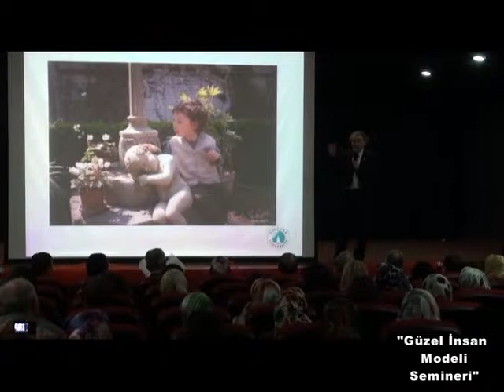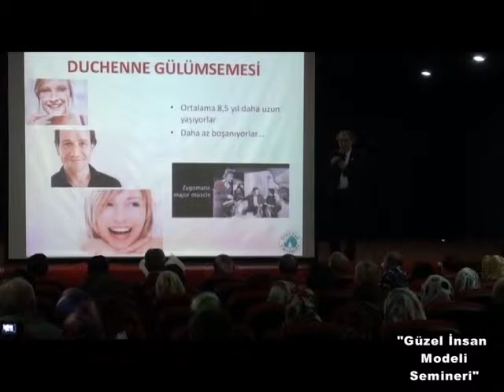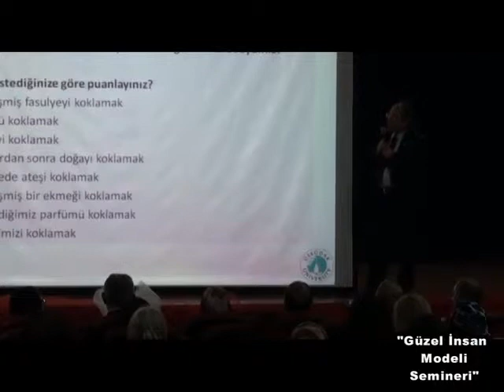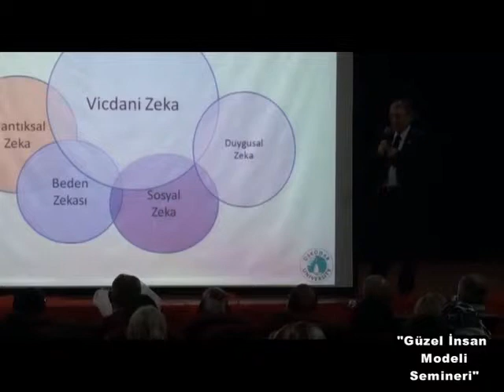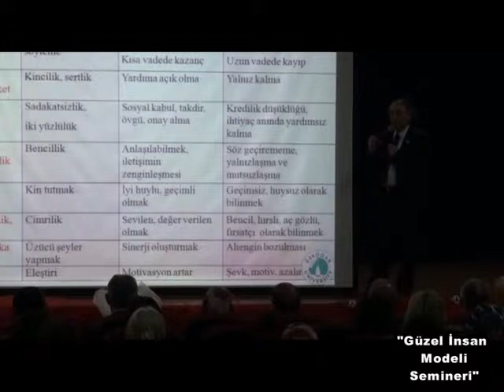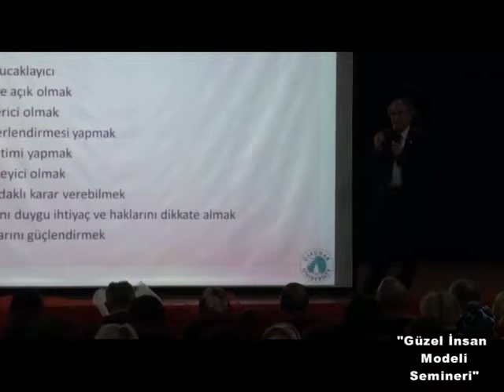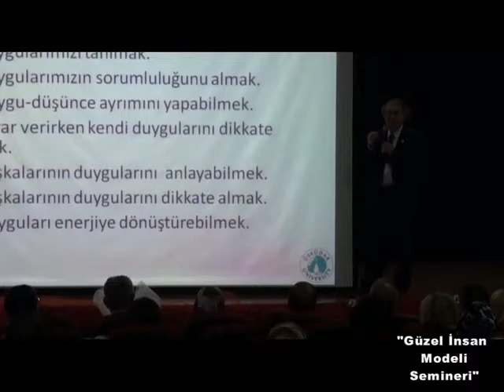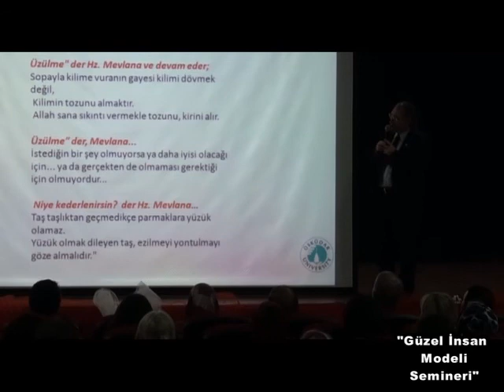Degerler egitimi ve guzel insan modeli bulusmasi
Degerler egitimi ve guzel insan modeli bulusmasi NPGRUP Videolari/NPGRUP Videolari
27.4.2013